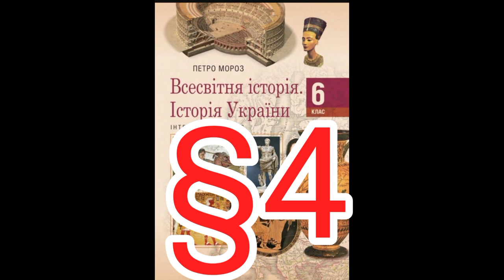Параграф 4 "Життя та заняття первісних людей"//Шкільна програма 6 клас.